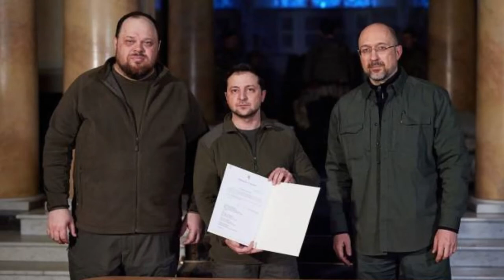The Global Take | Hypersonic Missiles, Chemical Weapons, and Ground Developments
In this video series, Dr. Ariel Cohen discusses current events happening around the world. Dr. Cohen joins Bloomberg Daybreak Asia to discuss developments in Ukraine. Russia has claimed to use of hypersonic missiles, while the West fears a Russian false flag operation involving chemical weapons.